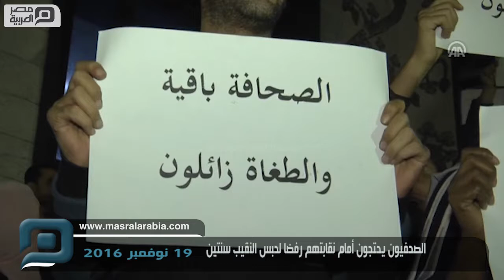مصر العربية | الصحفيون يحتجون أمام نقابتهم رفضا لحبس النقيب سنتين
نظم صحفيون مصريون، مساء اليوم السبت، وقفة احتجاجية على سلالم نقابة الصحفيين (وسط القاهرة)؛ تنديدًا بالحكم الصادر بحبس كلّ من النقيب، يحيى قلاش واثنين من أعضاء مجلس "النقابة" وفي وقت سابق اليوم، قضت محكمة جنح قصر النيل (وسط القاهرة)، بالحبس عامين، وكفالة 10 آلاف جنيه (625 دولار) لوقف التنفيذ بحق كلّ من نقيب الصحفيين يحيى قلاش، وزميليه جمال عبد الرحيم، وخالد البلشى، عضوي مجلس النقابة، بتهمة "إيواء هاربين من العدالة" بمبنى النقابة، وذلك للمرة الأولى في تاريخ النقابة.